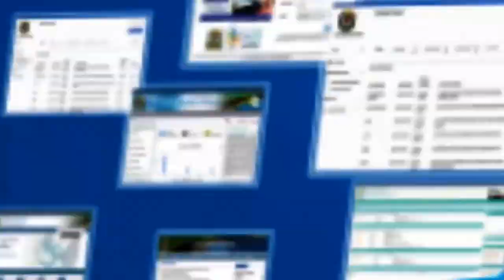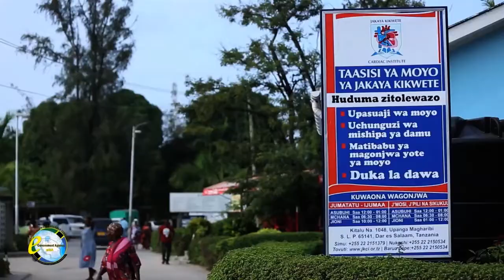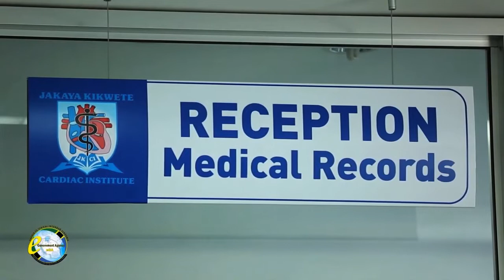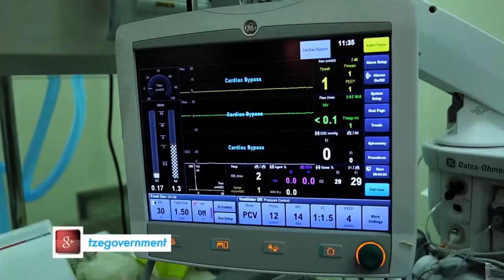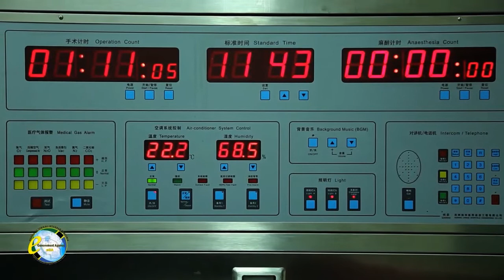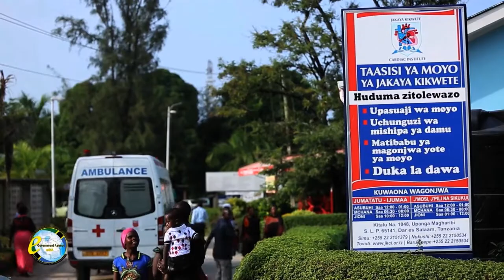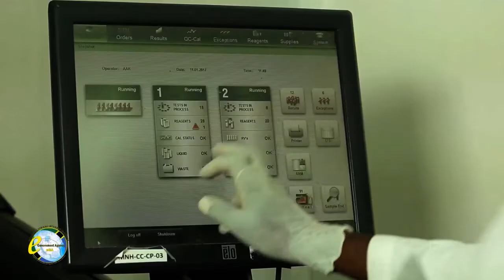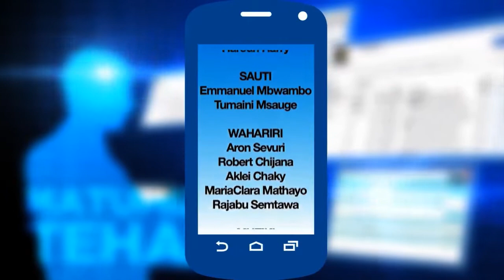Serikali Mtandao ndani ya JKCI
JKCI inavyorahisisha utendaji kazi na utoaji huduma kwa umma kwa kutumia TEHAMA